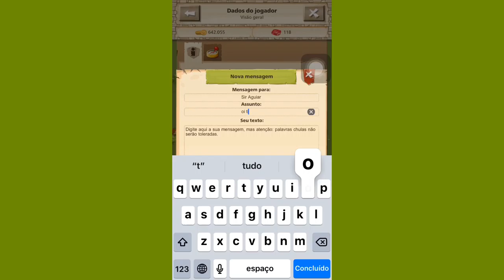CONHEÇAM A AVARIVALDA!!! (NOSSA COMPANHEIRA NO GOODGAME EMPIRE)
Nossa Linda AVARIVALDA está aqui!
Um vídeo novo de Empire: Four Kingdoms para mostrar nossa companheira.

Comenta aí =) =)
Compartilhe =) =) =)
Somos o Arte Gameplay!!!

Se tu leu tudo, só digo uma coisa... Tu é demais.